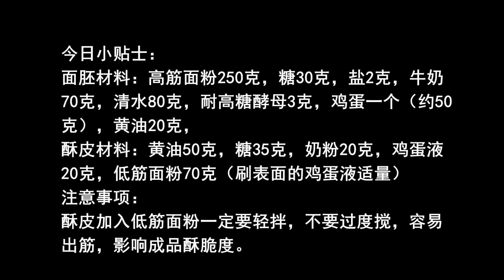不可不試，酥軟香甜的菠蘿包，超詳細步驟，比面包店買的還好吃【我是馬小壞】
今日小貼士：
面胚材料：高筋面粉250克，糖30克，鹽2克，牛奶
70克，清水80克，耐高糖酵母3克，雞蛋壹個（約50
克），黃油20克，
酥皮材料：黃油50克，糖35克，奶粉20克，雞蛋液
20克，低筋面粉70克（刷表面的雞蛋液適量）
註意事項：
酥皮加入低筋面粉壹定要輕拌，不要過度攪，容易
出筋，影響成品酥脆度。 "我们的目的是分享美味食品的制作过程，所有食材的获取和使用都符合道德和法律原则。"